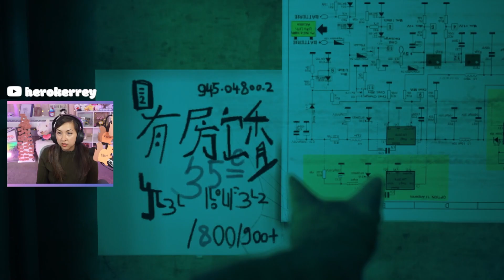Stray is Just a Horror Game | 1ST PLAY | Part 1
Hiya friends!!!

1st off, I am going to make the next parts a bit quieter in the game audio- so sorry!!

This is a first for me doing a just GaMiNg content- so any feedback is appreciated!!

Seriously, someone please track how many times I got jump scared - and let us know if you did anything differently or what you liked about the video! :D

Timestamps:

0:00 Intro
01:15 Game starts
50:31 Outro

Edited by meeeee! :D

TWITCH SCHEDULE
Every Mon, Wed, Thurs
Starting at 7 PM EST